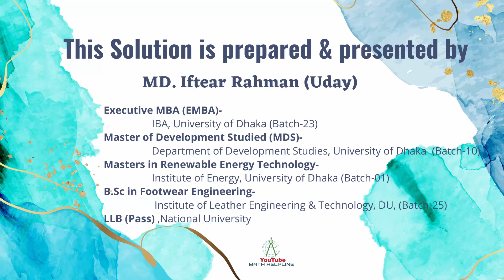যুব ও ক্রীড়া মন্ত্রণালয় পদ: অফিস সহকারী কাম কম্পিউটার Written Math Solution Exam Date: 28-04-2023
যুব ও ক্রীড়া মন্ত্রণালয়
১১. উৎপাদকে বিশ্লেষণ করুন: ক)  x3–x-6
১১. উৎপাদকে বিশ্লেষণ করুন: খ)  a8 + a4 -2
১২. দুই অংকবিশিষ্ট একটি সংখ্যার অংক দু'টির যোগফল ১২। সংখ্যাটির অংক দু'টির স্থান পরিবর্তন করলে নতুন সংখ্যাটির মান দাঁড়ায় মূল সংখ্যার দ্বিগুণের চেয়ে ১২ কম। মূল সংখ্যাটি কত?
১৩. P - 1/2p = 6 হলে p3 – 1/8p3 এ মান কত?
১৪. ১৮০ ফুট দৈর্ঘ্য এবং ১২০ ফুট প্রস্থবিশিষ্ট একটি আয়তাকার বাগানের চতুর্দিকে ১০ ফুট প্রস্থ বিশিষ্ট
একটি রাস্তা রয়েছে। রাস্তাটির ক্ষেত্রফল কত?